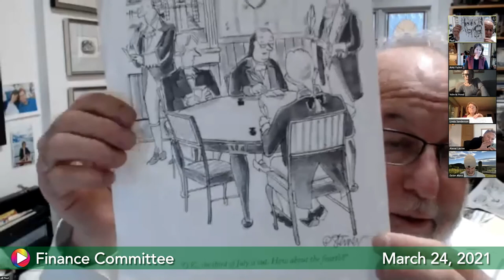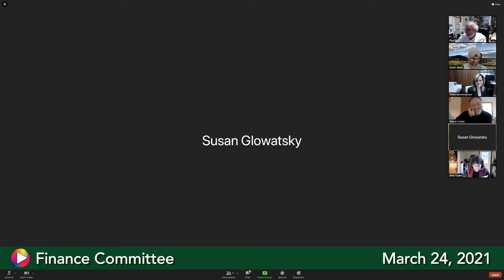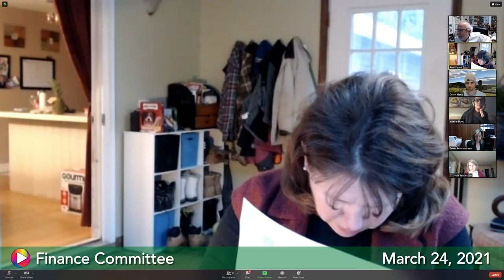Finance Committee, March 24, 2021